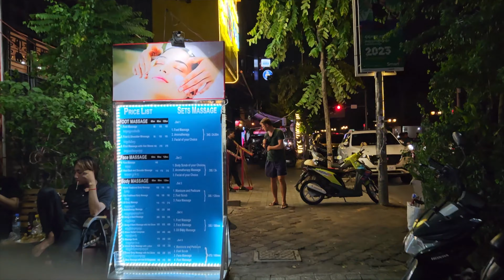Cambodia Night Tour 2023: Phnom Penh Walking Tour | 4K [Walk]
Watch as we explore the nightlife scene in Phnom Penh on this Cambodia Nightlife Tour! With a unique perspective from the night, we'll show you all the best places to party and have fun in Phnom Penh.

This Cambodia Nightlife Tour is a great way to get a taste of the local
nightlife scene in Phnom Penh. You'll get to experience the fun, excitement and parties of Phnom Penh's nightlife scene in a unique way!